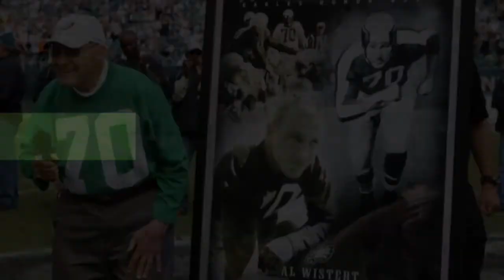Eagles that should be in Hall of Fame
Jeff Kerr of the Eagles on 247Sports looks at three Eagles that should be in the Hall of Fame.